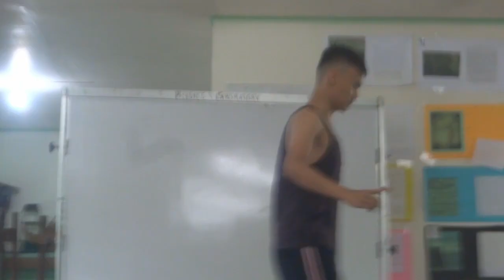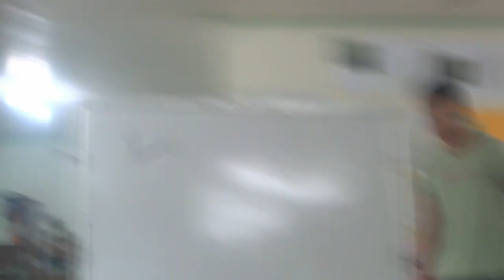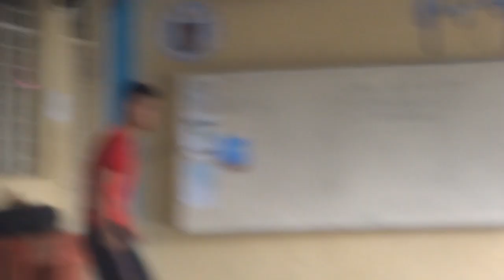I Attended a Theater Arts Workshop (pt. 2)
This is the second part of the last video (We Attended Make-up and Theatrical Arts Workshops). If you haven't watched that yet, check it out o my channel. I hope you enjoyed watching a glimpse of our "acting skills". I'm really sorry if some of the pixels are glitching (I'm really not sure why). :)